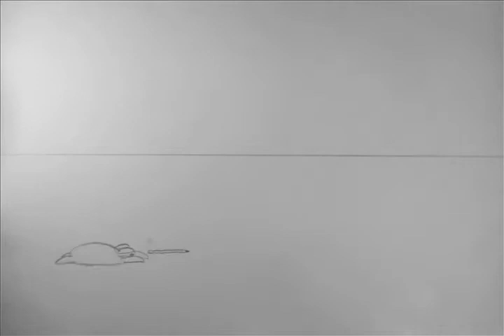"Boom in a Box"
A story about a Boom.

Animation, Story, and Direction by Del Agnew